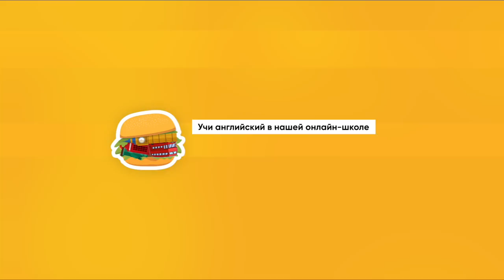Как переехать в США? (зарплата, гражданство, учеба, язык, толерантность в США) | Инглиш Шоу Интервью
ВОПРОСЫ:
00:00 Вступление
01:56 Как ты попал в Нью-Йорк?
2:56 Почем вы снимали квартиру в Нью-Йорке?
4:46 Как США помогает приезжим мигрантам с Грин-Картой?
5:46 О недвижимости и кредитах в Нью-Йорке
6:36 Правда ли, что надо использовать все 12 времен английского?
8:10 Почему ты переехал в Анталию (Турция)?
9:16 Сколько надо денег в месяц чтобы жить в Нью-Йорке?
11:16 Про рестораны Нью-Йорка
13:00 На сколько важно правильное произношение?
14:00 Про обвал акций в 2008 году и про суицид в Нью-Йорке
15:10 На каком уровне ты знал английский язык при переезде в Нью-Йорк?
16:00 Как сложно учить английский язык?
16:56 Какая методика обучения английскому языку в США?
18:00 Слово "Friend" в разных ситуациях.
19:15 Про американские школы: задиры, шкафчики, еда, про красивых девушек, драки
22:46 Самые оплачиваемые профессии в США
23:36 Сколько минимально в час зарабатывают в США?
25:15 Про работу «Мойщик окон» в на Манхеттене
26:36 Про убийства в школах
28:36 Казусы с употреблением языка
29:46 Если поехать в Америку: как туда поехать, где работать, где жить?
32:15 Про UBER в Нью-Йорке
34:26 Какие привычки американцев напрягают больше всего?
35:00 Почему американцы фальшиво улыбаются?
36:00 Толерантность в Америке
37:00 Легко ли получить работу в Америке иностранцам? Самая популярная работа в Америке?
38:26 Где лучше жить: в Америке или в России?
39:46 О медицинском обслуживании мигрантов в Америке и кредитовании
41:56 Все приспособлено для инвалидов в США
43:00 Про улицы Нью-Йорка: жизнь на улицах
44:46 Про темнокожих в Нью-Йорке: дискриминация, баскетбол. 8-ая миля
47:36 Какие стереотипы есть у американцев о русских?
48:36 О геях в Америке
51:15 Про оскар и фильмы с темнокожими и геями
53:36 В Америке британский акцент понимают или ненавидят?
54:50 Как совет ты бы дал людям, которые хотят выучить английский язык и переехать в Америку?
55:50 Про деньги в Америке и заработок эмигрантов
57:20 ПРо отношения Америки к Путину и России
1:00:00 Как ты связан сейчас с английским языком?
1:00:00 На каком языке ты думаешь?
1:03:46 Конкурс

как переехать в сша
как переехать в америку
как получить гражданство в америке
образование в сша